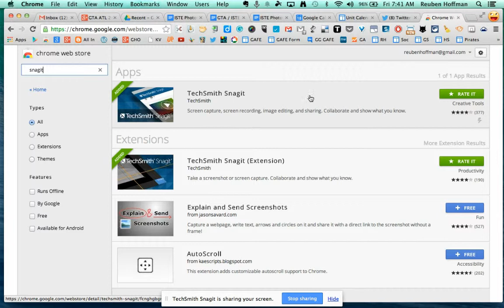Chrome App: Snagit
Snagit is a Chrome App that allows your to record your computer screen.  I use it to provide instruction.  It uploads directly to YouTube.